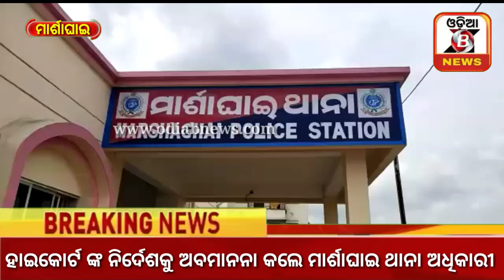ହାଇକୋର୍ଟ ଙ୍କ ନିର୍ଦ୍ଦେଶକୁ ଅବମାନନା କଲେ ମାର୍ଶାଘାଇ ଥାନା ଅଧିକାରୀ/breakingnews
Report by Prasanta Kumar Behera